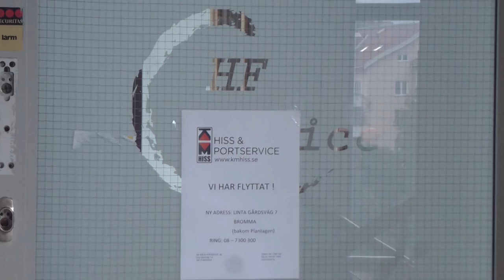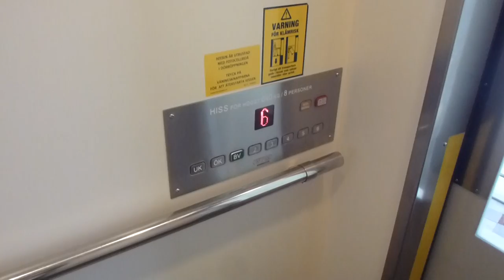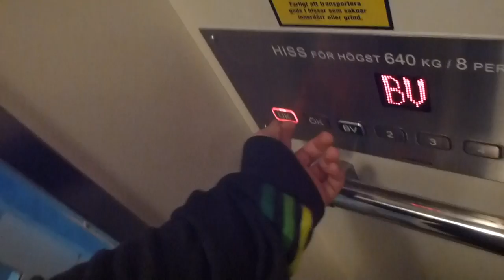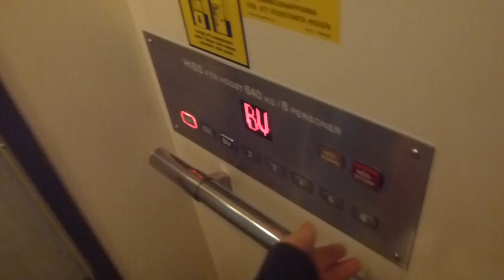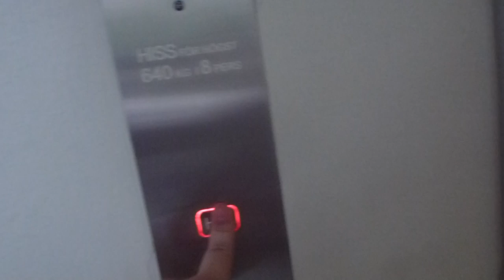WPM mod Traction elevators @ Centralvägen 12, Solna